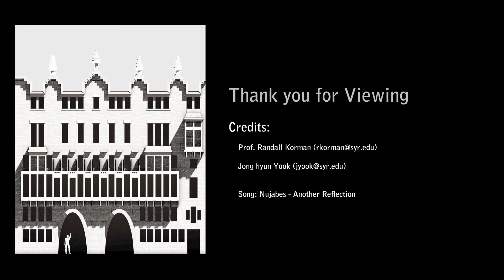PALAU GUELL Facade shadow study animation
Facades as Ideas ARC573
Professor Randell Korman
Syracuse University
Jong hyun Yook